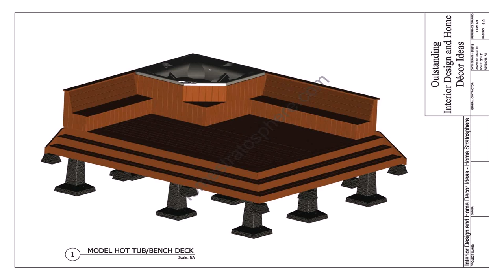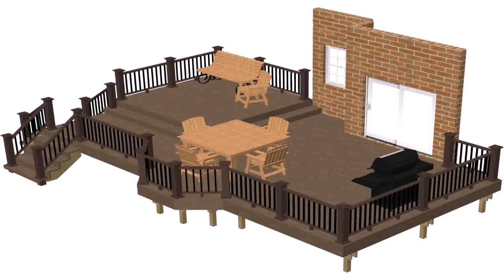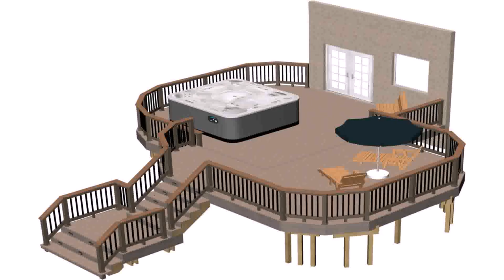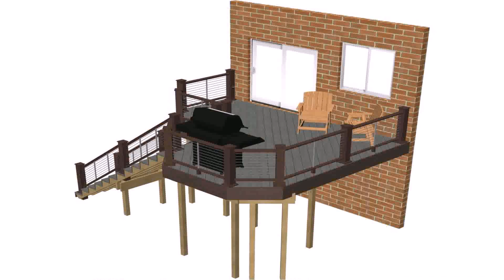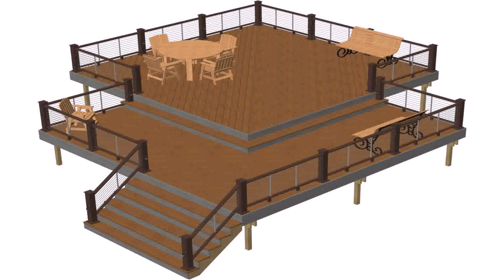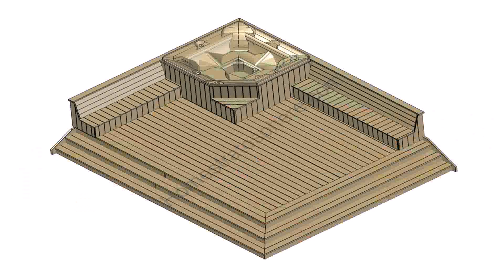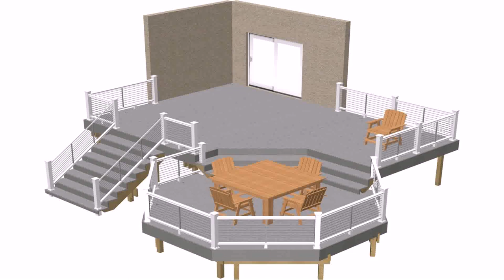Hot Tub Deck Design Tool